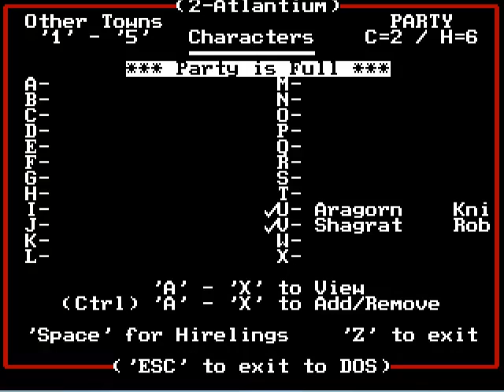(83) BOSS: Dread Knight - MM2: Gates to Another World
Those cat corpses are so not worth it.

Might and Magic II: Gates to Another World is the second game in the Might and Magic series that continues the story from the first game. It was developed by New World Computing and originally released in 1988.